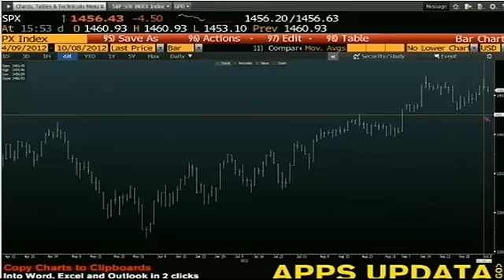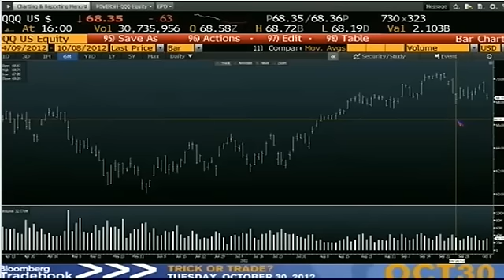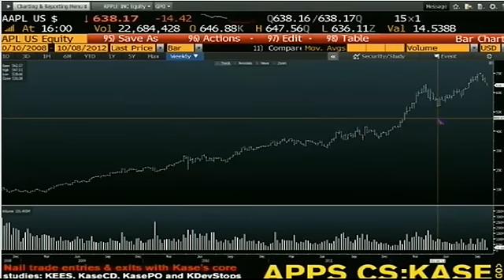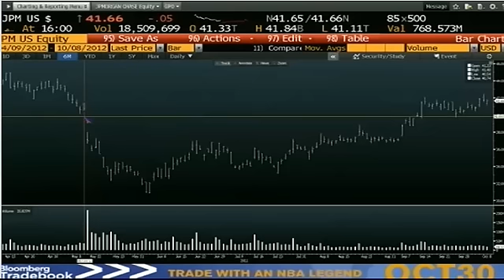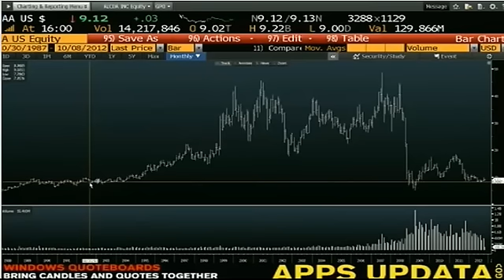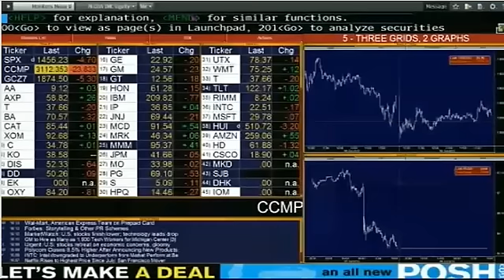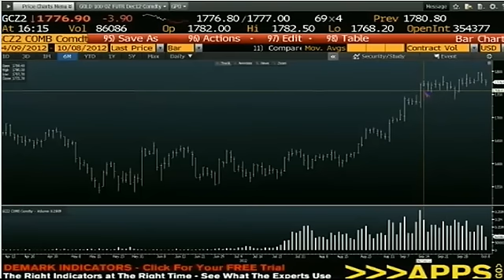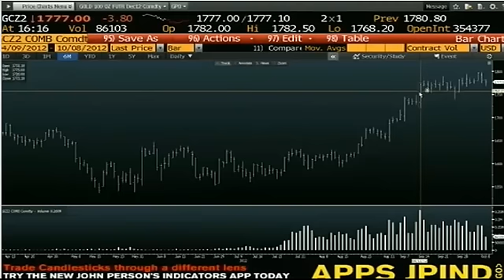Oct 8th Daily Stock Market Recap by Tom O'Brien on TFNN 2012